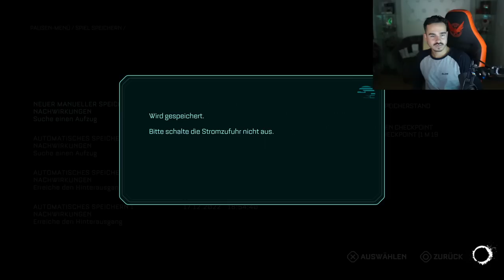THE CALLISTO PROTOCOL - Lets Play #2 - KRANKE FOLGE !! 😱🔥